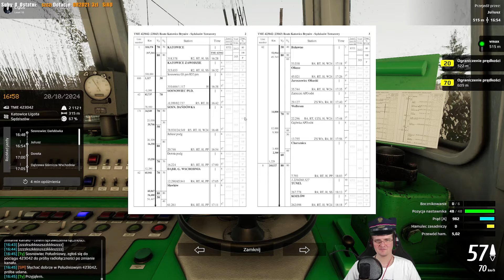SimRail: Cargo Pack DLC | W końcu jedziemy!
Nagrano dnia: 22 kwietnia 2024